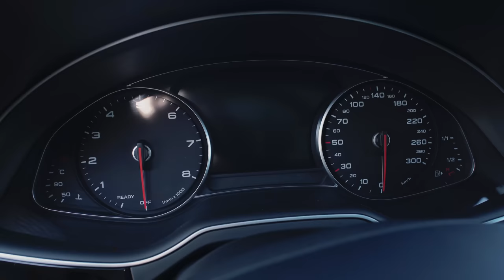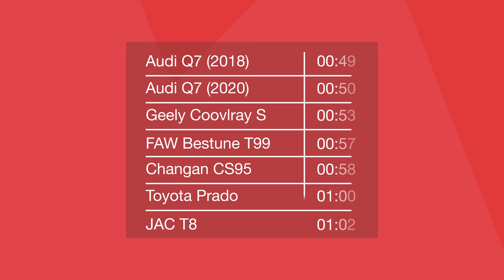Audi Q7 (2020) və Audi Q7 (2018) | Hansını seçim? | AvtoBaz | Tural Yusifov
Bu dəfə testimizdə 2020-ci ilin simasını dəyişmiş AudiQ7 modelidir. Biz onu 2018-ci ilin Audi Q7 modeli ilə müqayisə etdik. Və həmçinin bu videoda əfsanəvi quattro nın tarixinidə toxunuruq.
Bəs sizin hansı Audi xoşunuza gəldi?